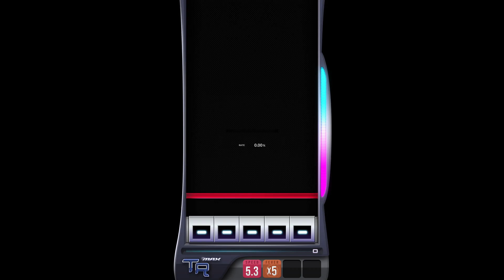【DJMAX RESPECT V】Nevermind 5B NM Fever Build